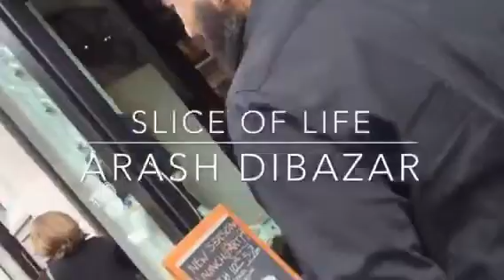Slice of Life Ep 1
► Discover the hidden mysteries of your kind and unleash the power of your godlike communication.